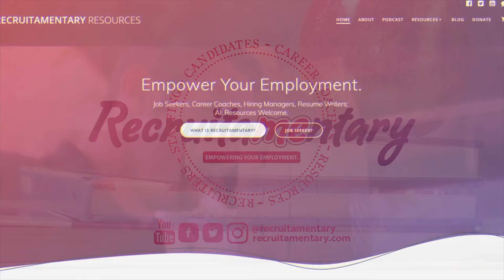[PODCAST] Career Exploration & Internship: Student Edition, With Marie Narsoo Part 3 of 3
Internships, Finding work and building resumes with little to no experience can be an intense career challenge.

We chat with Career Exploration Coach and Student Advocate Marie Narsoo about what it takes to build those relationships from the ground up - and the usual shenanigans ensue.

Questions? Comments? Ideas? Want to be a guest on the show?